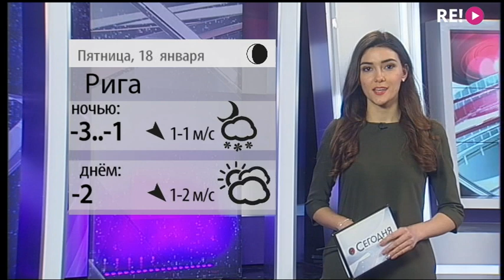Прогноз погоды на 18.01